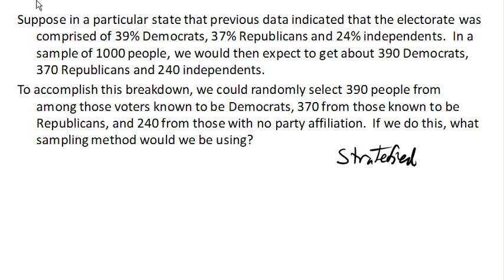stats 3 sampling 1